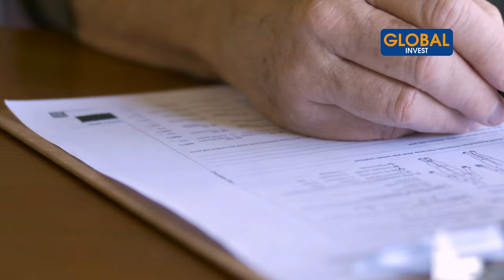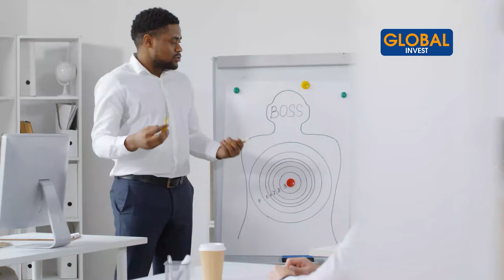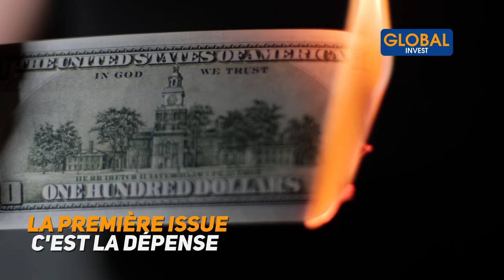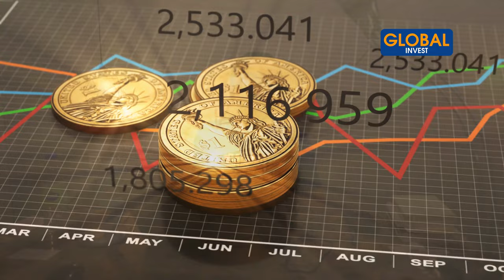SI VOUS LE FAITES, VOUS NE SEREZ JAMAIS PAUVRE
Dans cette nouvelle vidéo, je vais t'expliquer pourquoi tu ne seras jamais riche sans cette attitude ou compétence que je vais te présenter.

CHAPITRES
00:00- Intro
01:28- Le schéma classique
02:28- Le système anglo-saxone
03:06- Les choses à développer dès le bas âge
04:05- Le piège du système
05:07- Comment s'enrichir?
06:15- L' investissement
08:1-  L' immobilier
09:40- Atelier en ligne pour investir en immobilier

Avertissement